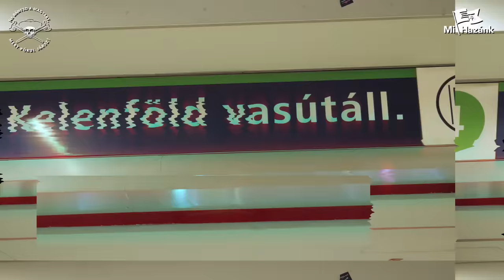Terepszemle a Betyársereggel a közrend érdekében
Két budapesti helyszínről, az Örs vezér térről és a Kelenföldi pályaudvarról kaptunk vészjelzéseket a közelmúltban, ugyanis mindkét helyszínen drogos, jellemzően etnikai alapon szerveződő bűnbandák zaklatták rendszeresen a járókelőket. Mindkét helyszínre kilátogattunk, ez a videó a kelenföldi terepszemlét mutatja be. Toroczkai László, a Mi Hazánk vezetője, Novák Előd alelnök, egyúttal a Mi Hazánk helyi, újbudai önkormányzati képviselője, a Betyársereg tagjaival közösen nézett szét a Kelenföldi pályaudvaron.